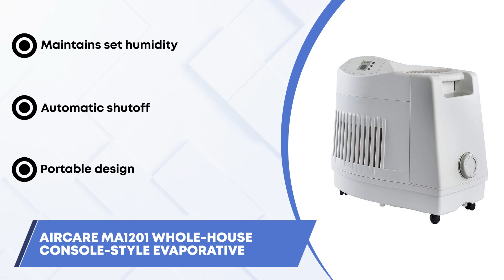Best Furnace Humidifiers 🌫: Top Options Reviewed | HVAC Training 101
(Best Furnace Humidifiers)

✅ Featured Products for Best Furnace Humidifiers

0:00 Introduction
0:14 5.Aprilaire 700 ➜
0:28 4.Honeywell HE360A ➜
0:42 3.GeneralAire 1137 Legacy Humidifier ➜
0:56 2.Emerson HSP 2600 ➜
1:11 1.AIRCARE MA1201 Whole-House Console-Style Evaporative Humidifier

🌫 Furnaces tend to produce dry heat. Moisture needs to be replaced in the air to make it easier and more comfortable for people to breathe. Furnace humidifiers are installed to provide an adequate amount of moisture in the air.

💬 Let us know what you think of these Furnace Humidifiers in the comment section below.